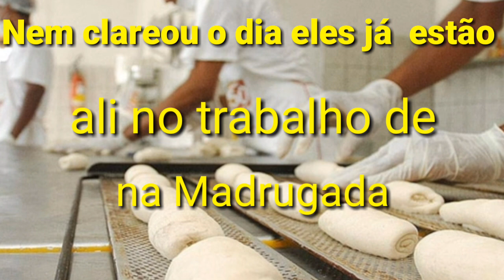HOMENAGEM AO DIA DO PADEIRO * 8 de Julho *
Padeiro aquele que sempre está fazendo aquele pão quentinho, de todos os dias, feliz dia do padeiro.